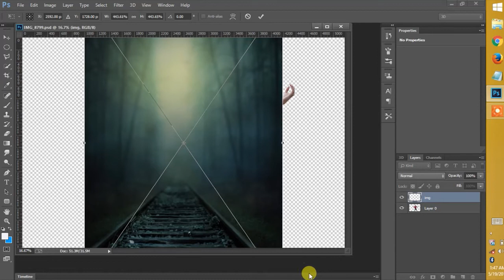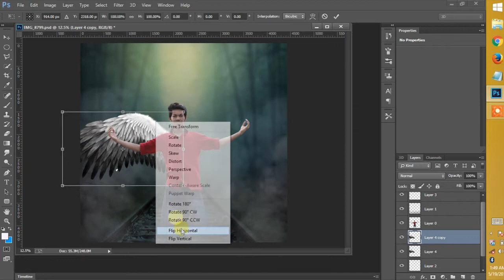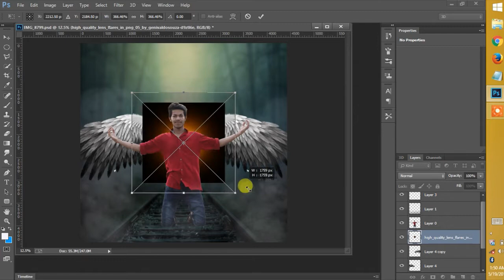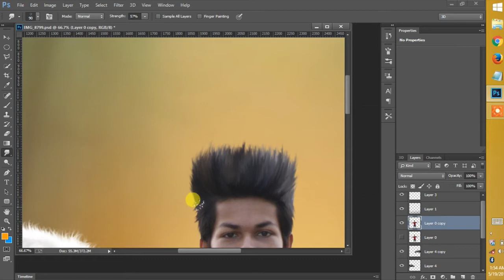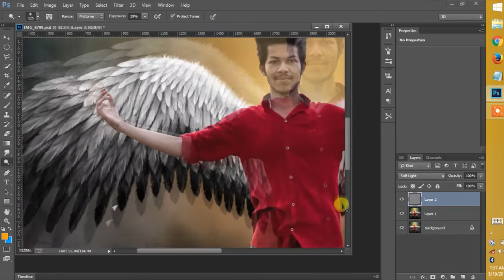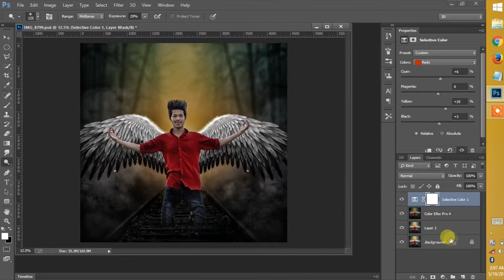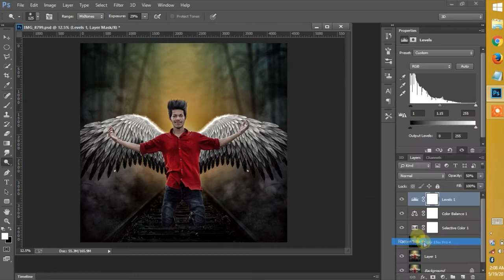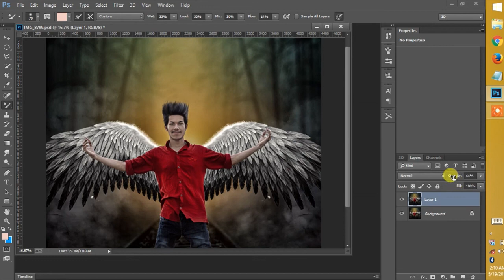Photoshop Manipulation Tutorial For beginner | Romantic Wing Photo Editing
Hello! everyone
Today i am gonna show you photoshop manipulation tutorial for beginners.In this video, you’ll learn How to use photoshop, How to Cb editing in Photoshop. How create Cb editing effects in adobe photoshop CC. How to change Photo Background. How to change hair style. In this photoshop tutorial I'll show you how to create War Photo Editing in adobe Photoshop CC.